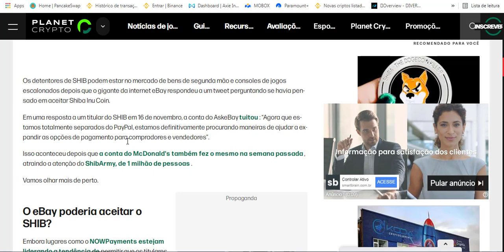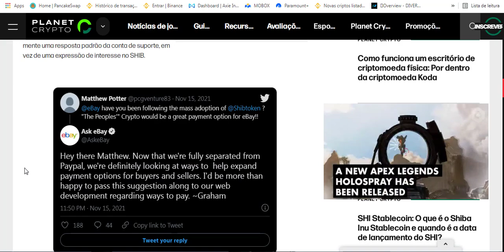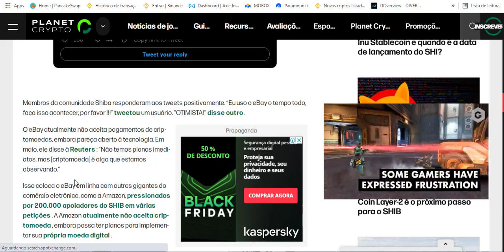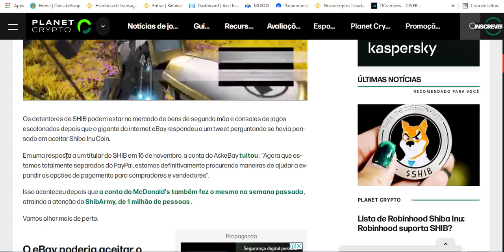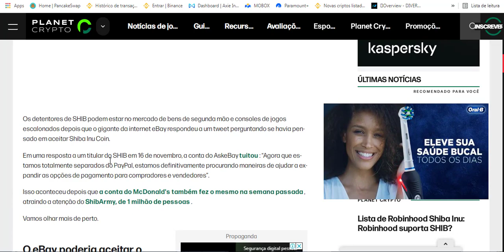SHIBA INU HOJE - SHIBA INU EBAY SERIA UMA PARCERIA FORTE PARA ALAVANCAR SHIB COIN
shiba inu

Para ajudar a reverter a propagação devastadora da Covid-19 na Índia, a VB desde então utilizou o SHIB na maaior criptografia doação da história e, na verdade, queimou 40% de seu suprimento total em uma carteira morta, gdarantindo nosso sucesso e estabilidade a longo prazo. Nas palavras de Ryoshi, “Obrigado ao woofmeister por permitir a verdadeira descentralização. Agora realmente começamos. ”
SHIB

Compre SHIB
COLEIRA

Compre LEASH
OSSO

Compre OSSO